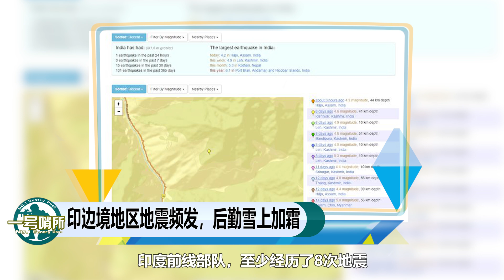12天8次地震，加勒萬河谷發生滑坡，把印度5萬大軍給坑慘了【一号哨所】#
随着高原冬季的到来，印度前线部队开始为自身后勤能力不足，付出惨重代价。然而就在外界坐等新德里方面“表演”之际，印度前线地区再度出事。 我們的影片會遵循公平、尊重的原則，確保不會包含任何仇恨言論的元素。